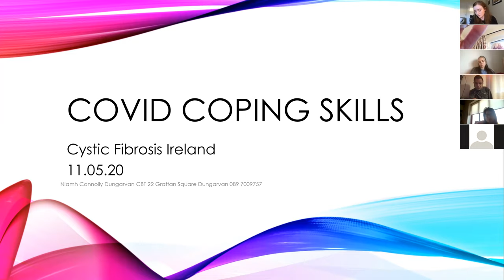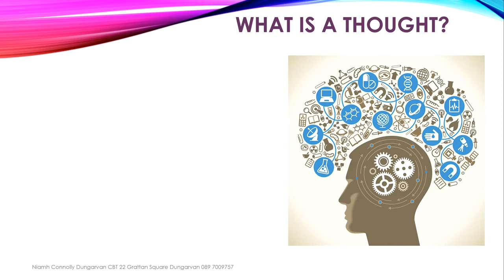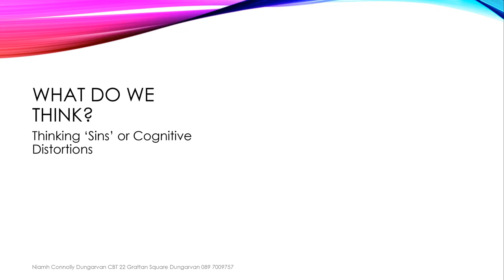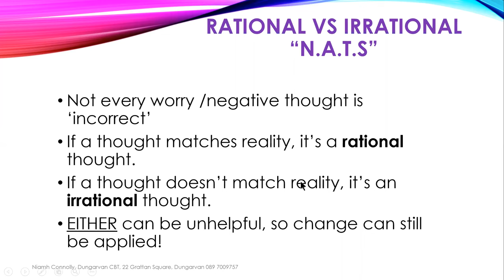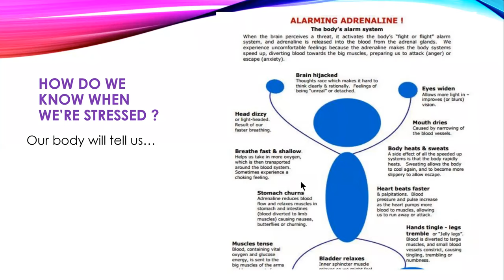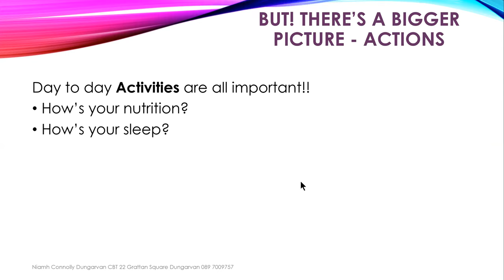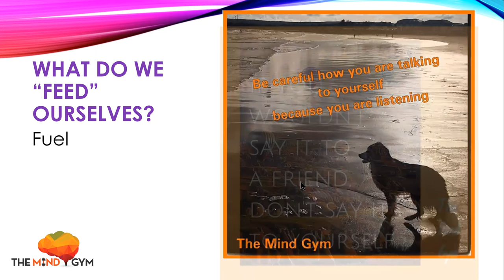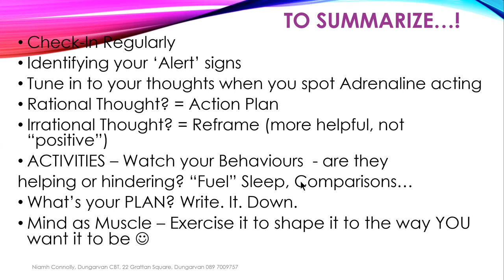CFI Online Wellness Workshop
Cystic Fibrosis Ireland are aware that the uncertainty surrounding COVID-19 is a cause of a lot of anxiety. To support our members during this time, CFI are delighted to announce the introduction of an online wellness workshop with The Mind Gym.

Facilitated by Niamh Connolly, the Wellness Workshop will cover a range of topics from managing anxiety, communication, sleep and self-care during these uncertain times. Through presentations, resources and group discussion the workshops will equip participants with the tools they need to remain resilient while living with cystic fibrosis through the COVID pandemic.

On Monday (May 11th), CFI hosted an introductory session to our Online Wellness Workshop.